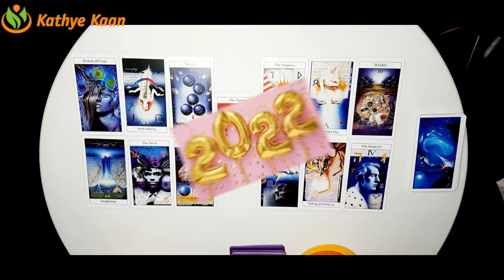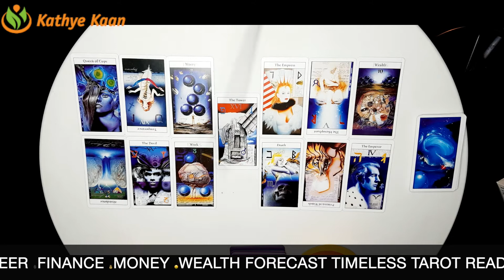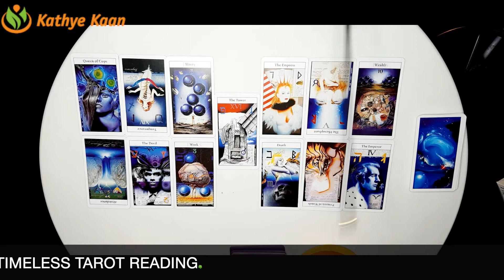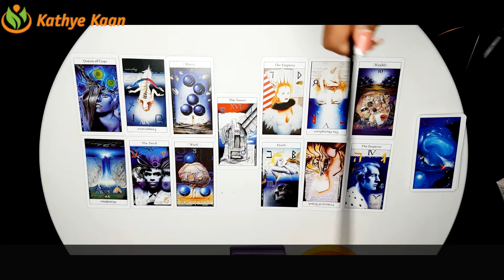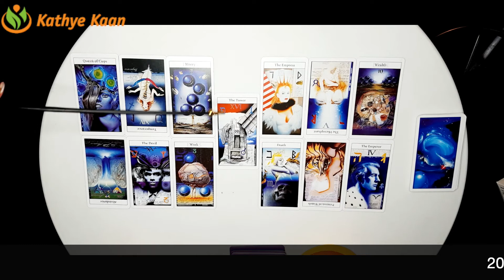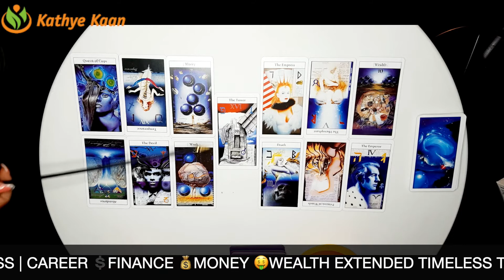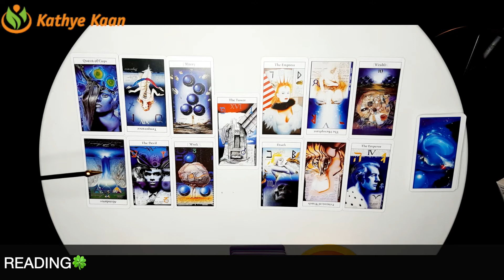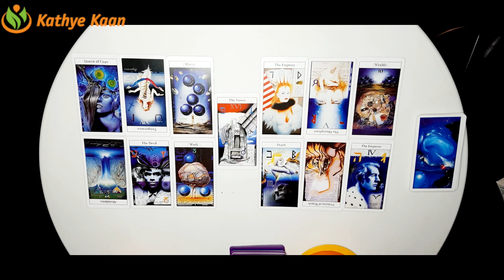AQUARIUS 2022 YEAR FORECAST BUSINESS CAREER FINANCE HOROSCOPE TAROT READING🍀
2022 BUSINESS | CAREER 💲FINANCE 💰MONEY 🤑WEALTH EXTENDED TIMELESS TAROT READING🍀

AQUARIUS 2022 YEAR FORECAST BUSINESS CAREER FINANCE HOROSCOPE TAROT READING🍀  By Kathye Kaan inc

Kathye